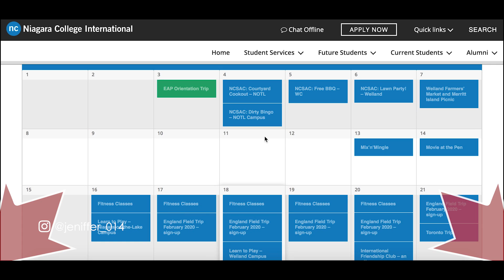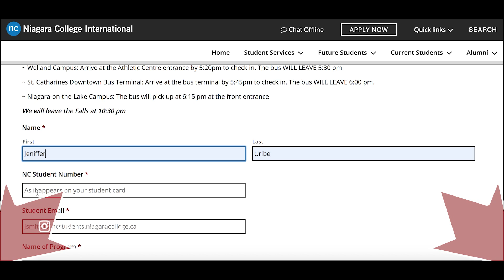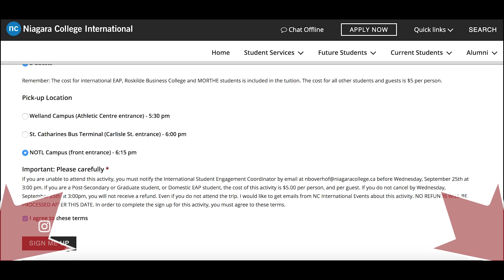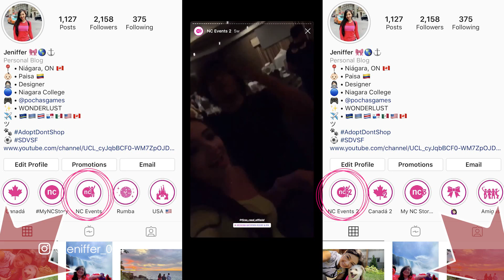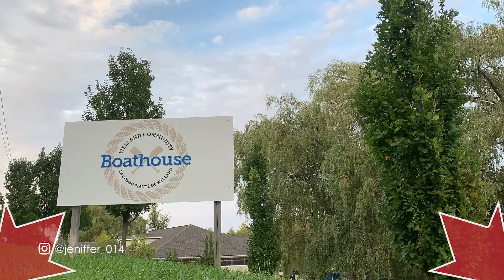Como es un evento en NIAGARA COLLEGE CANADA (Estudiante Internacional EAP) 🇨🇦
Niagara College ofrece eventos todos los viernes y sábados para estudiantes internacionales que están estudiando Inglés. Ésta me parece que es la mejor manera de conocer Canadá, divertirte y sobretodo repasar tu Inglés.

💡MÁS INFORMACIÓN SOBRE EL LUGAR

❗️IMPORTANTE:

🎒No olvides llevar:
- Ropa cómada (Incluso ropa de cambio por si te mojas) 🎽
- Zapatos cómodos 👟
- Protector solar ☀️